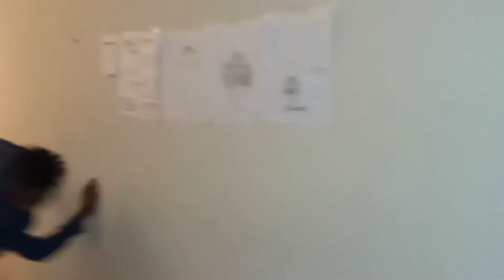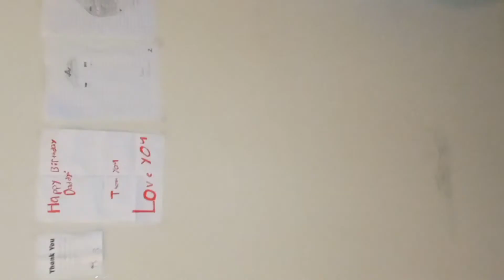Jasiah's 2021 Christmas